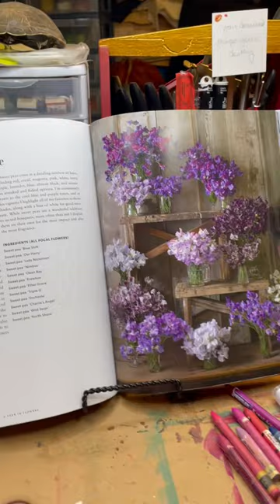Frankie likes my Paint Swatches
What can I say he can hear when I' working on my table and boom he appears.